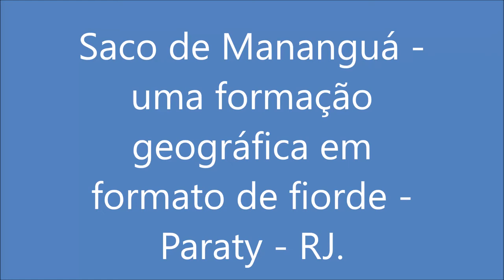Saco de Mamanguá - Paraty - RJ - O Único "Fiorde" existente no Brasil.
O Saco de Mamanguá possui a Formação Geográfica de um Fiorde.

Em essência não é um fiorde original pois não foi formado na Era Glacial.

É um braço de mar de oito quilômetros circundado por altas montanhas.

Um lugar com a natureza preservada aonde é possível nadar, andar de barco, fazer trilhas e adentrar o mangue com um caiaque.

A música "Wind Riders" do compositor Asher Fulero é dinâmica, suave e atmosférica, combinando assim com as lindas paisagens deste incrível destino.

Imagem 1 (Pico do Pão de Açucar no Saco do Mamanguá, Paraty-Rj.
Changes weren't made.

Changes weren't made.

Changes weren't made.

Changes weren't made.

Changes weren't made.

Changes weren't made.

Changes weren't made.

Changes weren't made.

Changes weren't made.

Changes weren't made.